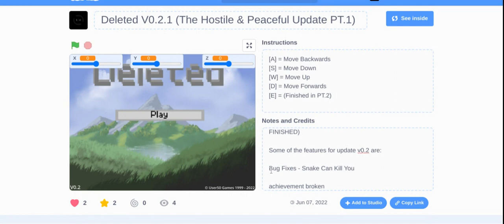I Almost Lost EVERYTHING In Deleted - Part 5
I was just exploring and a snake made me almost lost everything in deleted

Epic Deleted survival let's play

Outro Song created by "Rainbow Dash". It's called "Run To Break Free" and you can listen to it here